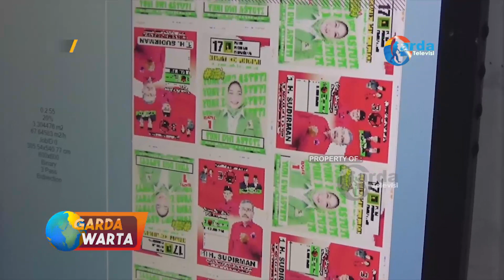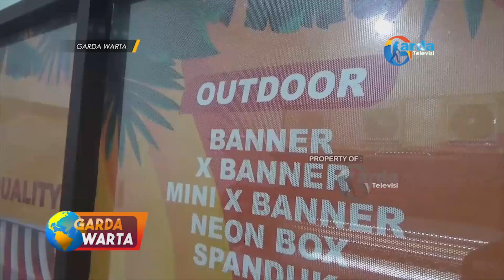NGAWI - Usaha Digital Printing Kebanjiran Order